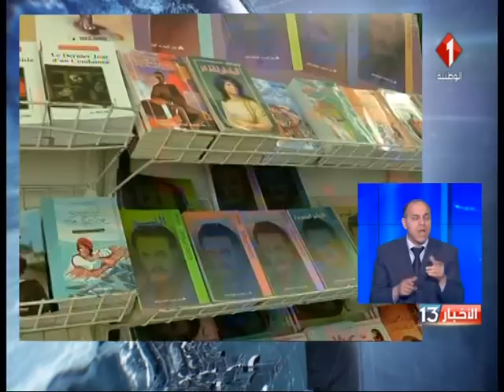نشرة الظهر للأخبار ليوم 07 / 04 / 2018